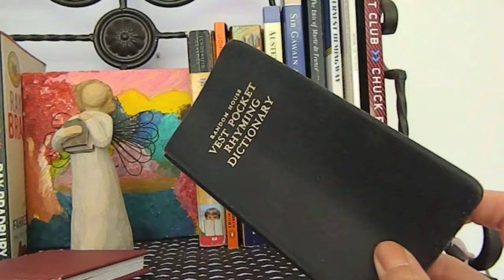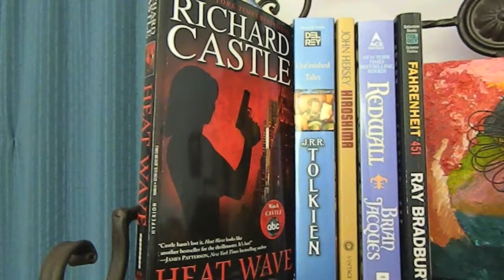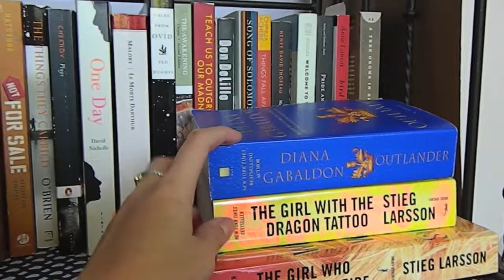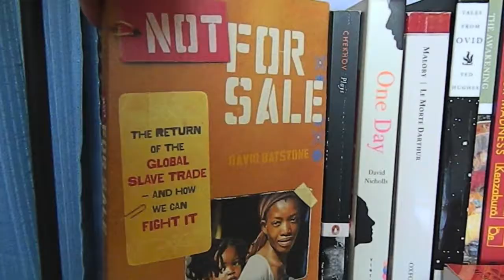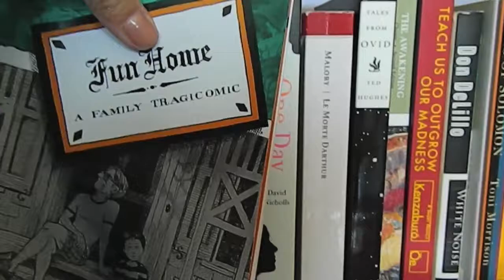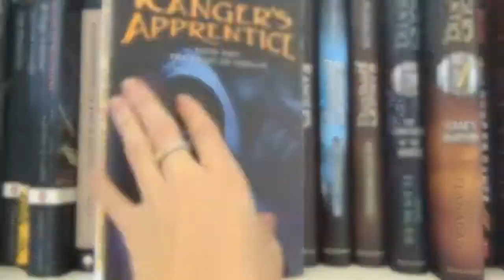Wall Wednesday⎪Book Collection (Part 2)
Part 2 of my book collection! Can you tell I need to ban myself from buying more books?  There are a lot I need to read/finish first...